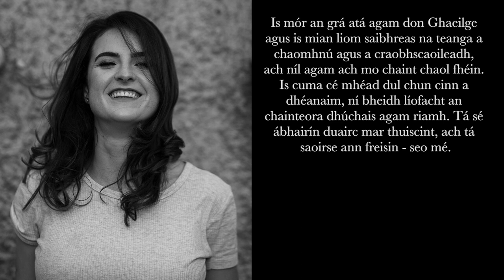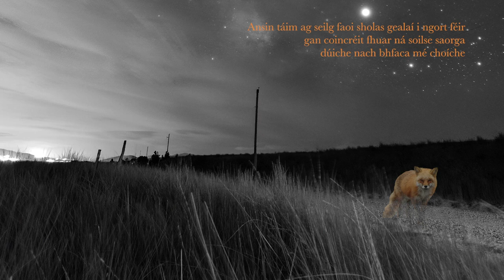Ainmhí Eile Ar Fad | Dán i nGaeilge le Ciara Ní É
Rinneadh taifead ar an dán seo mar chuid den togra filíochta 'Bàrd File Bardd', le file náisiúnta na Breataine Bige, Ifor ap Glyn, file Éireannach Ciara Ní É agus an file Albanach Pàdraig MacAoidh.

Léiríonn triúr file saothar nua ó pheirspictíochtaí Gaelach, Albanach agus Breathnach. Na rudaí a deir muid, na rudaí nach ndeir muid agus na comhráite a chaithfidh muid a bheith againn – as Gaeilge, Gàidhlig agus Cymraeg.

Bidh 3 bàird a’ taisbeanadh obair ùr bho sheallaidhean Èireannach, Albannach is Cuimreach.

Trio feirdd yn cyflwyno gwaith newydd o safbwyntiau Gwyddelig, Albanaidd a Chymreig.

This poem was recorded as part of the poetry project ''Bàrd File Bardd'.
Three poets present new work from Irish, Scottish and Welsh perspectives. The things we say, the things we don’t, and the conversations we need to have- as Gaeilge, Gaidhlig agus Cymraeg.